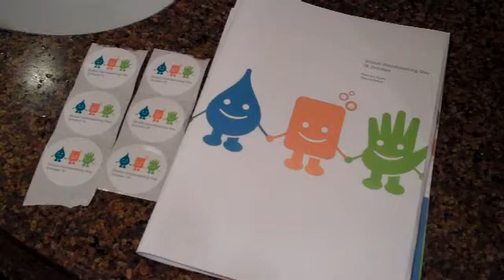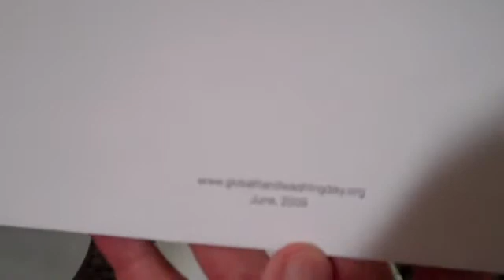Global Handwashing Day 2011: Handwashing demonstration and interview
Millions of children take part in fun activities and wash their hands as part of Global Handwashing Day every year on 15 October. Camile Saade, one of the founders of the Day, explains how handwashing improves health. He also demonstrates how to wash your hands properly.

This report was filmed by Guy Collender, of the London School of Hygiene and Tropical Medicine, for the UK children's newspaper First News.